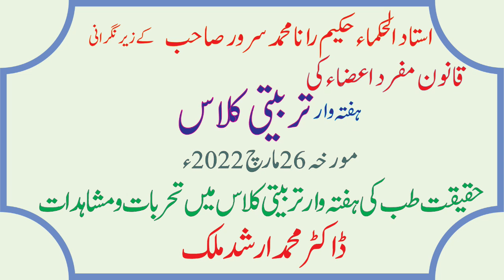06-Ex/2022 Experiences Series (حقیقت طب کے زیر تربیت اطباء کے تاثرات)، ڈاکٹر محمد ارشد ملک کے تاثرات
حکیم ڈاکٹر محمد ارشد ملک، مستحسن ہربل ریسرچ سنٹر، کورال، اسلام آباد
Hakim Dr. Muhammad Arshad Malik, Mustahsan Herbal Clinic, Koral Bazar, Islamabad.

Haqiqat-e-Tib Research Centre...
BY
Hakim Rana Muhammad Sarwar